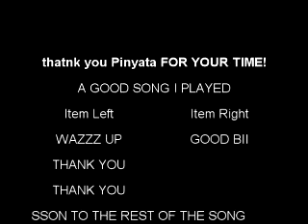euroscapepk rules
THIS IS AEUROSCAPE VID comment to evry part of vid fuck u all picky ass people this is my 2 real vid